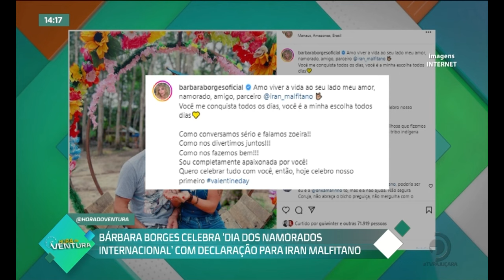Bárbara Borges celebra Valentine's Day com declaração para Iran Malfitano